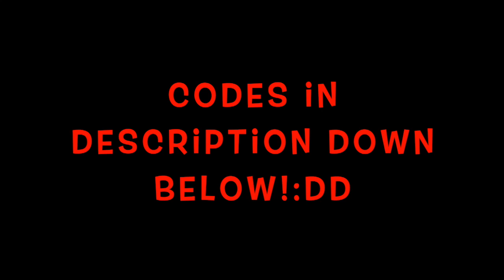EMBER PS SERVER CODES in shindo life! (Roblox)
Like goal: 3 likes and I will post the third part!
Sub goal: 100 subs 18 more subs we are close!       codes down here

Dvxmg0
ZtRPjV
isjWDC
nrsUMb
QU8ruD
KCUpKC
8yvz-n
Ycpyha
OqjTen
fmtUGB
Qxw59f
YP5QRT
EQb6Sg
nEYOvq
Ec71kW
Z9XuCY
nAdFuG
bvihz7
qtzRTj
_MFe3o
4WC7rx
gdbVb9
cTV0fG
nOCUJr
DRn8GN

ENJOY:D:DD:D:DD: